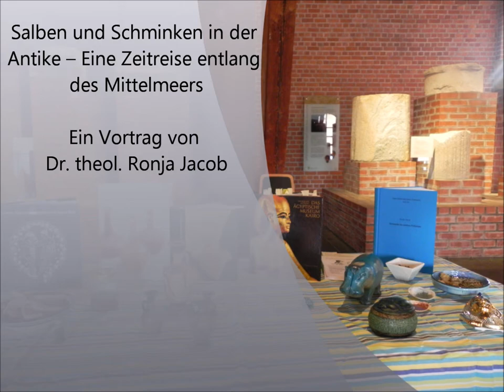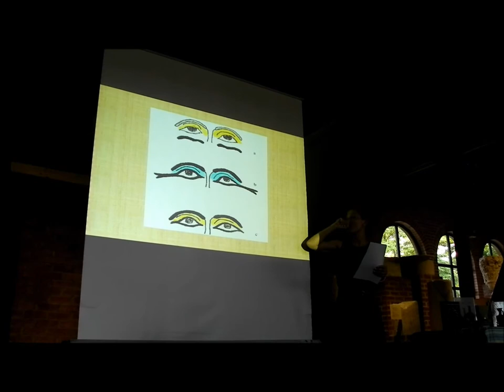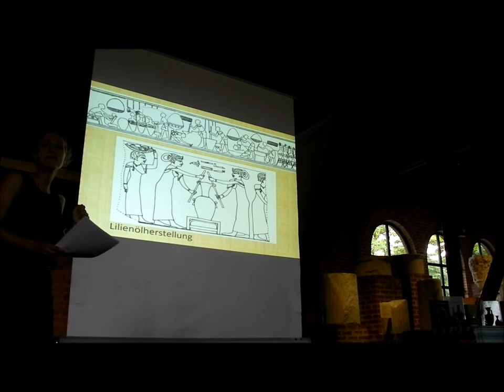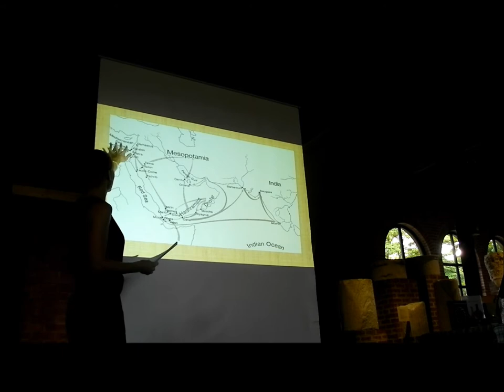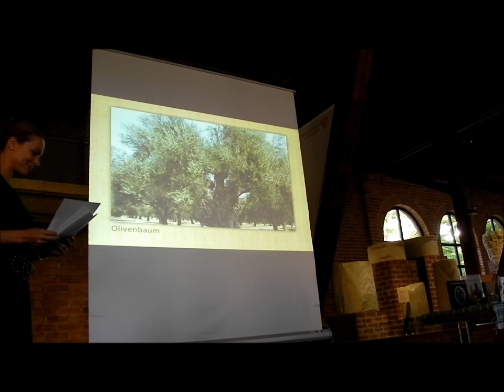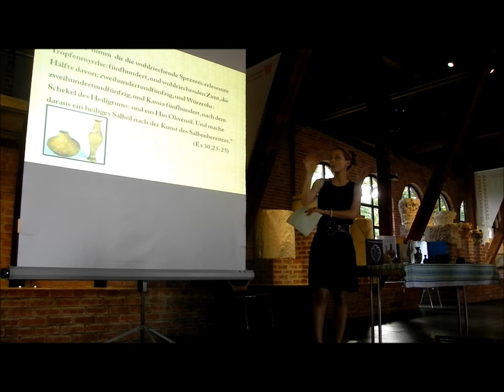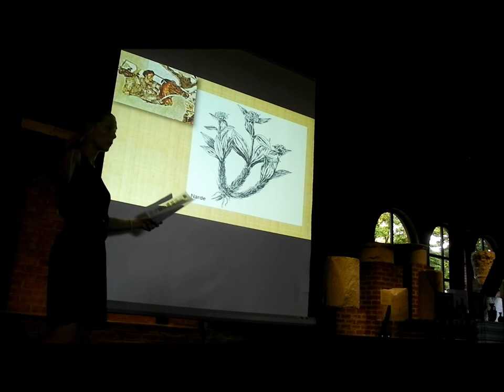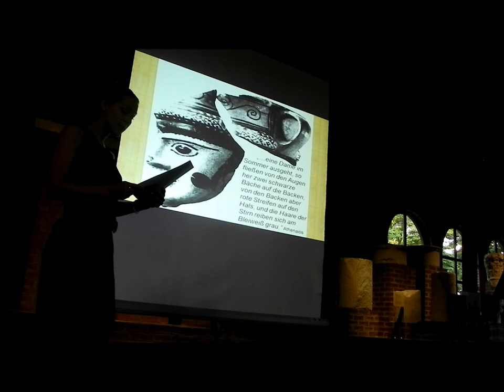SALBEN UND SCHMINKEN IN DER ANTIKE -- EINE ZEITREISE ENTLANG DES MITTELMEERS.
Der Vortrag  "SALBEN UND SCHMINKEN IN DER ANTIKE -- EINE ZEITREISE ENTLANG DES MITTELMEERS" von Dr. Ronja Jacob fand am 15.Juni2012 in der Römerhalle/ Bad Kreuznach statt

Namensnennung — Sie müssen den Namen des Autors/Rechteinhabers in der von ihm festgelegten Weise nennen.

Keine kommerzielle Nutzung — Dieses Werk bzw. dieser Inhalt darf nicht für kommerzielle Zwecke verwendet werden.

Keine Bearbeitung — Dieses Werk bzw. dieser Inhalt darf nicht bearbeitet, abgewandelt oder in anderer Weise verändert werden